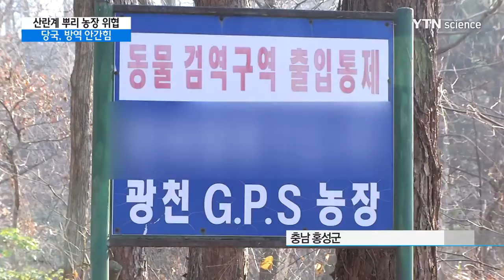전국 단 한 곳, '산란계 뿌리 농장'을 지켜라! / YTN 사이언스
[앵커]
AI가 확산하면서 알을 낳는 닭인 '산란계의 뿌리', 다시 말해 산란 원종계 보호에도 비상이 걸렸습니다.

전국에서 단 한 곳뿐인 산란 원종계 농장이 충남 홍성에 있는데, 이곳마저 AI에 뚫린다면 피해가 훨씬 커질 수 있어 방역에 안간힘을 쏟고 있습니다.

이상곤 기자가 단독 보도합니다.

[기자]
주변이 산으로 둘러싸인 곳에 자리 잡은 닭 사육 농장입니다.

산란계 씨닭을 공급하는, 산란 원종계를 키우는 곳입니다.

AI가 확산하면서 산란계들은 물론 씨닭마저 대량 매몰 처분되면서 이곳도 비상이 걸렸습니다.

농장 출입구입니다.

닭 사육장까지 삼중으로 설치된 철문이 외부인의 출입을 막고 있습니다.

농장 내부로 들어가려면 샤워를 해야 할 정도로 절차가 까다로울 뿐만 아니라, 농장에 대한 소독도 배 이상 늘었습니다.

[해당 농장 관계자 : 알코올 사용해서 전체적으로 다 뿌려지게 하고, 신발 같은 경우에는 외부용 신발, 농장 신발 다음에 샤워하고 나가서 농장 안에 신발하고 그다음에 (닭 사육장) 신발이 (별도로) 있죠.]

현재까지 전국에서 키우던 씨닭 80만 마리 가운데 40% 가까이가 매몰 처분됐습니다.

이렇다 보니 알을 낳는 닭을 키워내 정상적으로 시장에 달걀을 공급하는 데까지는 적지 않는 시간이 필요한 상황입니다.

여기에 산란계의 뿌리인 산란 원종계 농장에서 AI가 발생할 경우, 우리나라 산란계 산업 자체가 흔들릴 수 있다는 분석이 나오고 있습니다.

[김동진 / 대한양계협회 국장 : 씨닭하고 달걀을 생산하는 원동력인데 자체가 끊어져 버리면 최소한 1년 이상의 공백이 생기기 때문에 달걀 가격 폭등이라든지 여러 가지를 우려할 수 있습니다.]

고기로 먹는 닭인 육계는 원종계 농장이 충남 보령과 부여 등 여러 곳에 있어서 산란계 산업보다는 빠른 회복이 가능합니다.

AI 확산으로 달걀 품귀 현상까지 일어나고 있는 가운데 산란계 뿌리가 뽑히는 최악의 사태를 막기 위해 총력전이 펼쳐지고 있습니다.